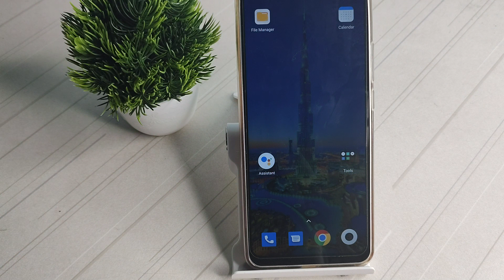how to turn on dark mode In Redmi 9i, dark mode on kaise karte hain